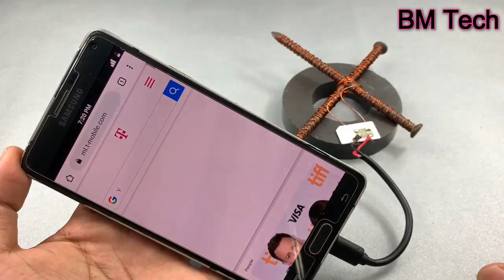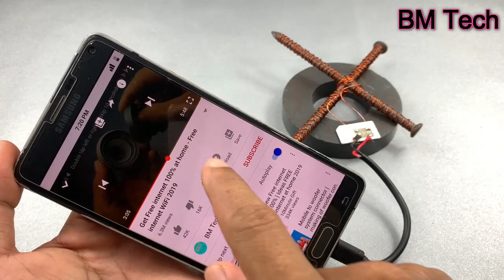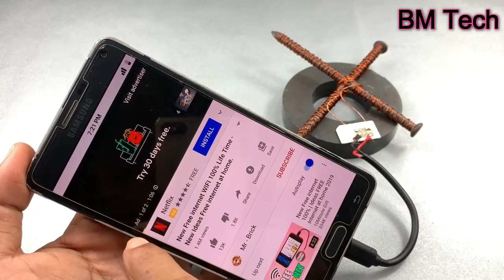New Get Free Internet At Home , New Ideas 2019